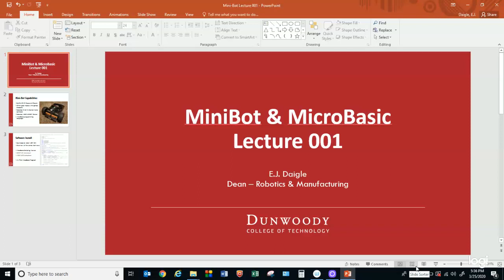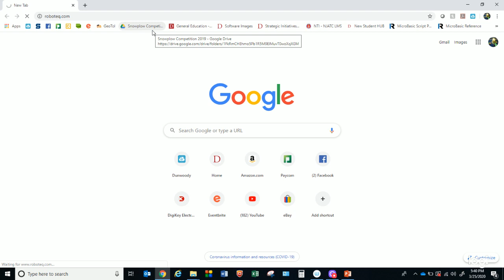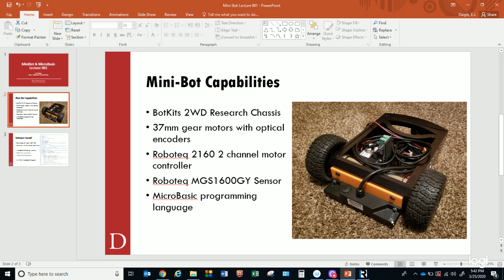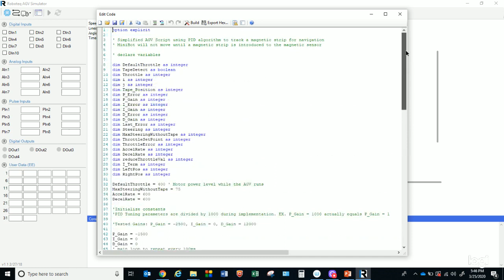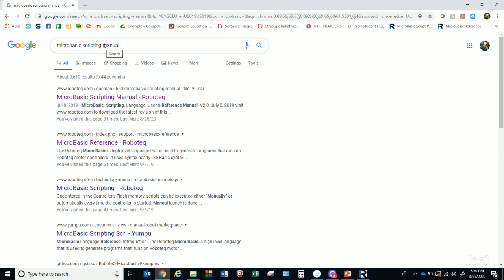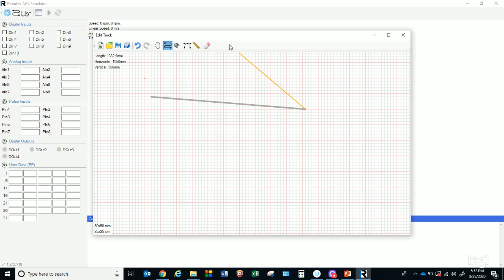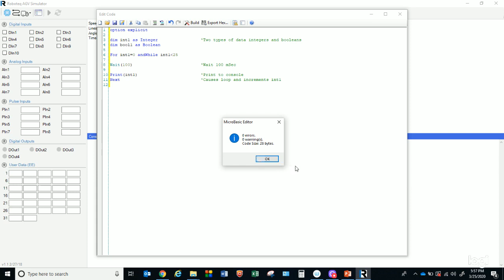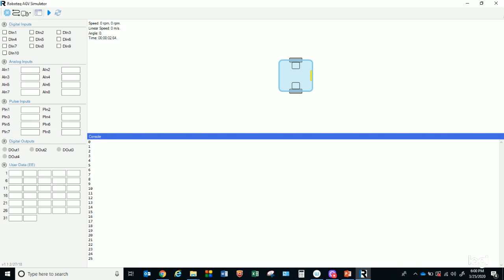Video MicroBasic Lecture 001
This video describes the basic use of Micro